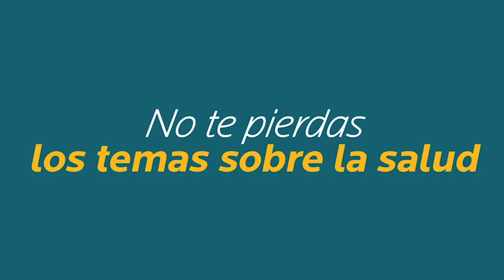LOS AZUCARES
LOS AZUCARES SON MUY DAÑINOS PARA NUESTRO CUERPO, MAS DE LO QUE IMAGINAMOS. DEBEMOS MEJOR CONSUMIRLAS DENTRO DE LAS FRUTAS Y NO ARTIFICIALES